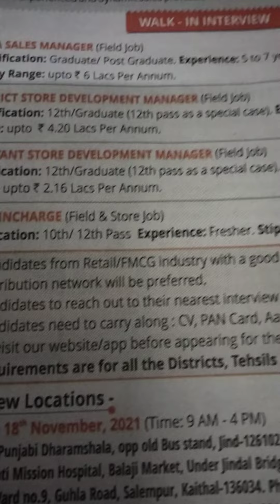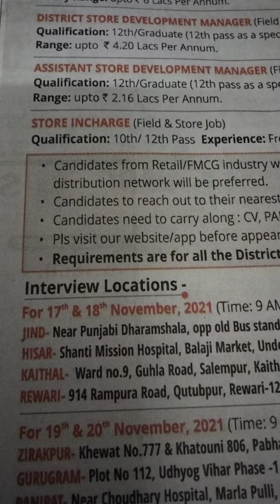Give Wings To Your Career Ichapurti Join Today